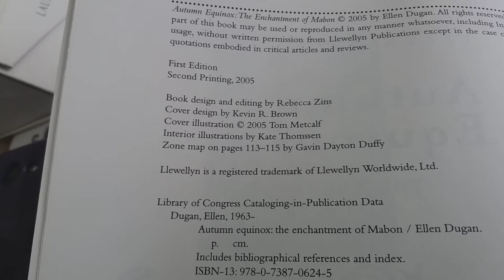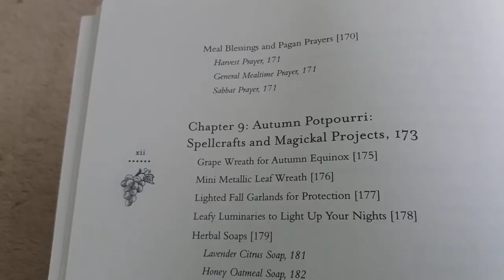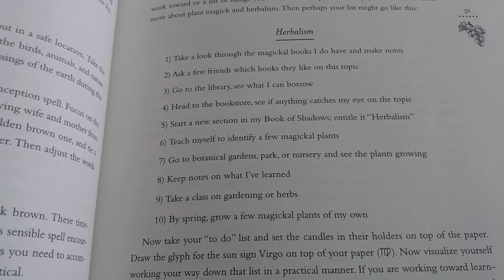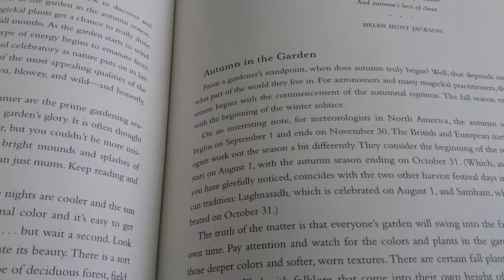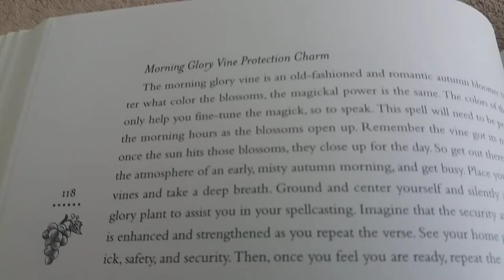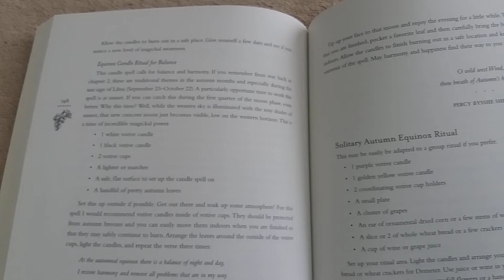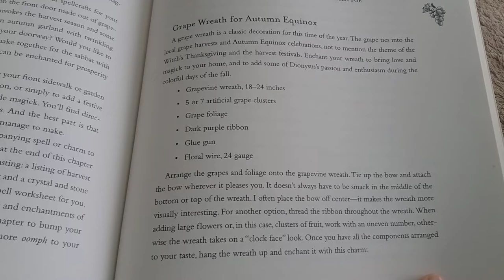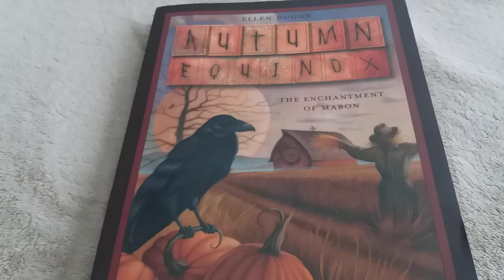Autumn Equinox by Ellen Dugan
A flip through of the book Autumn Equinox the Enchantment of Mabon